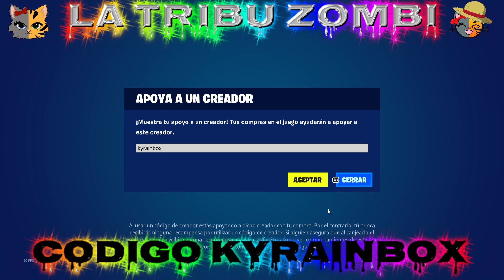NUEVO PASE DE BATALLA FORTNITE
💜código de creador: KYRAINBOX 💜